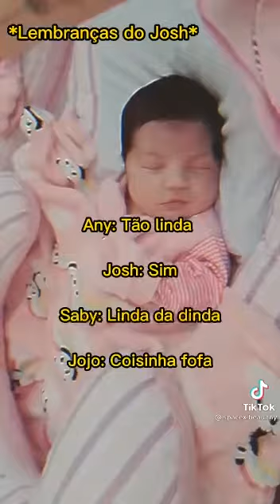ESTOU CHORANDO DE NOVO SO QUI COM ESSE VIDEO